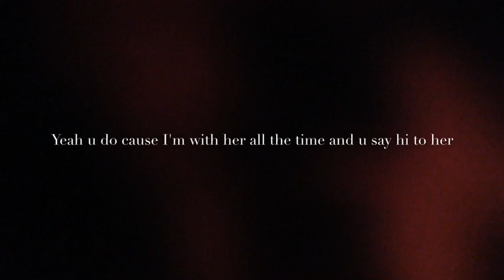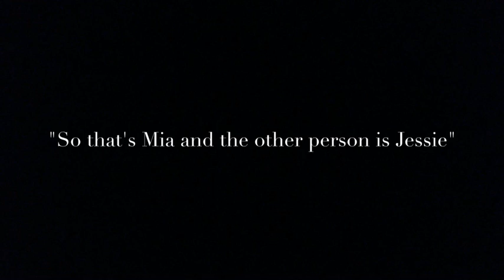Prank calling my friend Laura w/ Mia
This was so hard to edit cause I put the words on the screen so like this video cause I edited it at like 12-3am so haha :(